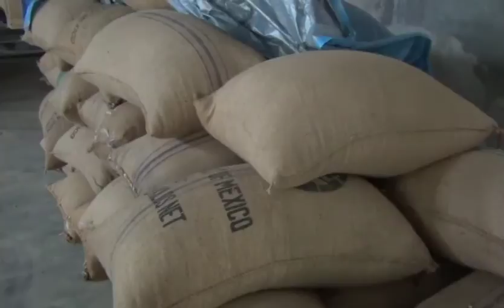RED INFORMATIVA Busca café Ñeey alternativas en distribución, ante el desabasto por plaga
Valle Nacional, Oax- A pesar de la grave crisis que atraviesa el campo oaxaqueño en torno a la producción de café, la empresa comunitaria de Café Ñeey establecida en la comunidad de Rancho Grande, en el municipio de Valle Nacional, subsiste en la distribución de este producto a pesar de que la producción ha bajado hasta en un 60%, debido a la plaga que ha aniquilado en su totalidad a los campos de cultivo de este producto.

Ante este problema el Presidente del corporativo Perfecto Manuel Mendoza, abundó que existe la preocupación entre los socios y los productores de la zona, de que haya la posibilidad de comprar el grano de café a otras comunidades, aunque dejen de ser orgánicos pues asegura, que la prioridad de esta empresa es abastecer del producto a los consumidores que han adoptado esta marca en el sistema alimenticio de las familias vallenses.

Detalló que esta comunidad cuenta con 180 hectáreas de cultivo de café, repartidas entre 64 productores asociados, quienes mantienen la esperanza de que en esta zafra puedan obtener alrededor de 50 toneladas de granos de café orgánico, para poder buscar el abastecimiento de sus clientes y mantener el mercado local, y que además cuenta con sellos de empresas internacionales especializados en el ramo de la distribución a nivel global.

Por ultimo dijo que ya se están realizando estudios a través de invernaderos, con especialistas de la Universidad de Capingo para encontrar una solución y sobre todo, implementar plantas resistentes a “la roya” para que de esta manera, se pueda frenar las afectaciones que sufren los cafeticultores.

Alejandro Morales.